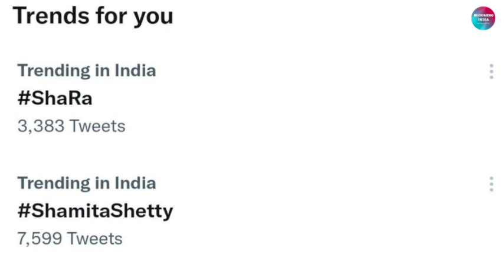Shamita Shetty Raqesh Bapat Breakup: Fan's ka Toota Dil, Aankhon se Nikle Anshu ShaRa Hua Trend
Producer: Arunesh Yadav
Editor: Arunesh Yadav